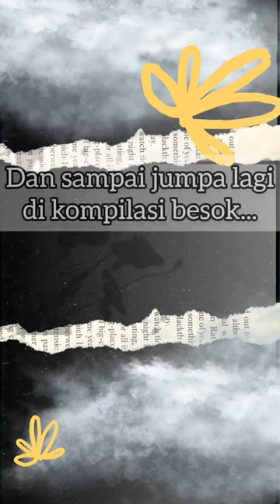KOMPILASI HOROR, HANTU, SIKOPET TERBARU_Part 9|Kumpulan Cerita Seram Dan Horor Putri Elia#kompilasi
Assalamualaikum...
Hai kembali lagi ke channel youtube aku dan kenalin nama aku Putri Elia
                                                                                                                Hari ini aku up lagi video kompilasi terbaru dan yang pastinya seru² ya, Jangan lupa buat LIKE,  KOMEN DAN SUBSCRIBE juga, terus di tonton samai habis ya guys, supaya aku makin semangat ngontennya

Makasih udah nonton dan semoga kalian suka videonya ya...